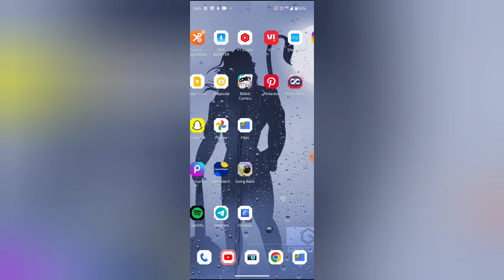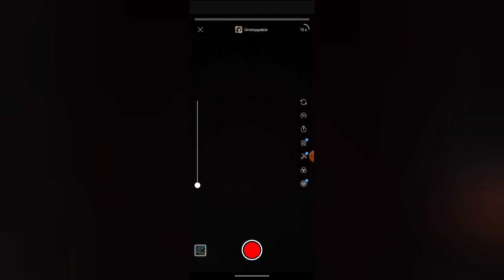YouTube mein audio use kaise kare, How to use audio in YouTube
WEB-INFO, @WEB-INFO